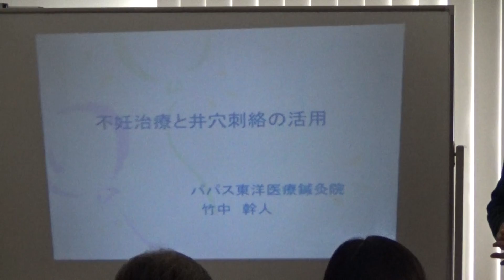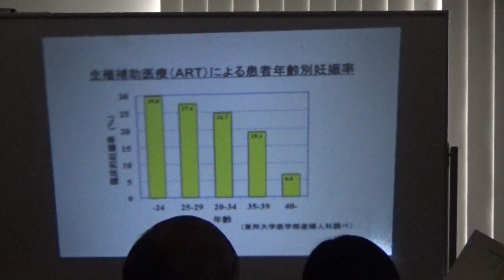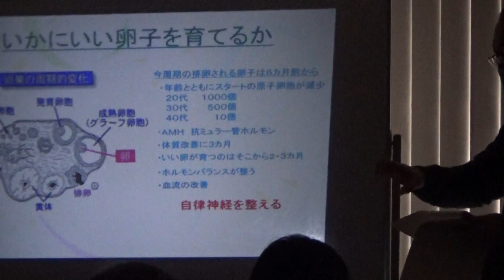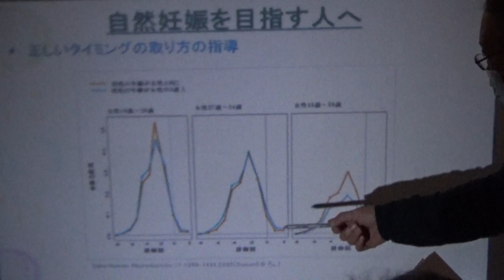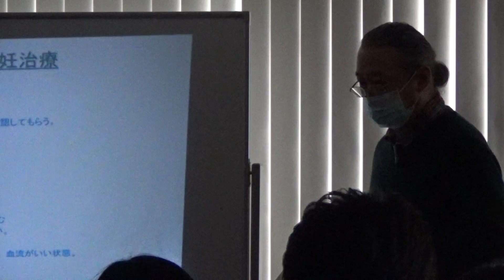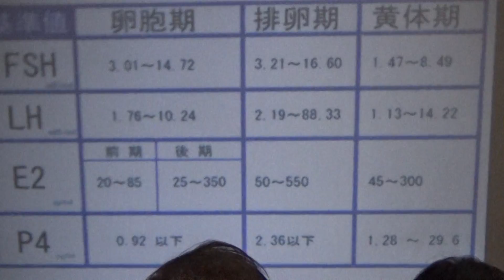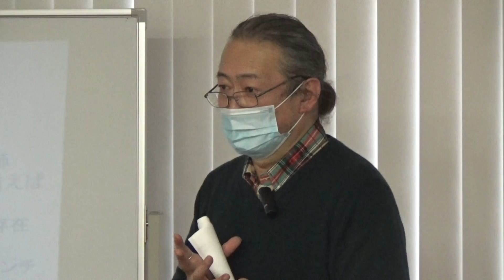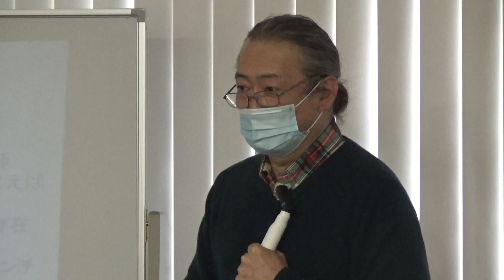不妊治療 井穴刺絡 竹中"先生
神戸の竹中"先生の不妊治療の解説、大阪井穴刺絡研究会での症例報告です。㈱医学社ぎんなん治療院ウェブサイト